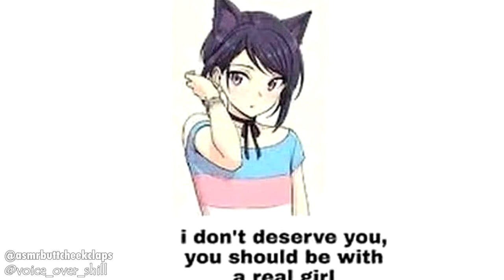WHO ARE YOU I AM FROM ANCIENT GREECE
Patrons:
Soy Boy
Saucy Sardine